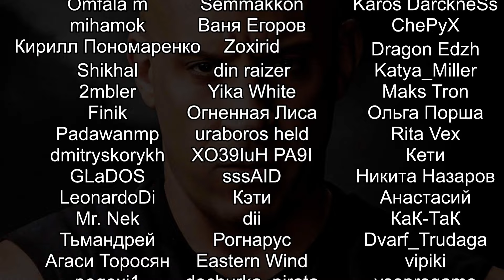РАЗБОЙНИКИ ЗАХВАТИЛИ ВЛАСТЬ! The Witch's Cauldron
Прохождение The Witch's Cauldron Prologue на русском. Ведьмин Котёл игра от отечественного разработчика, вдохновлённая Reigns, но в оболочке приключений бессмертной ведьмы зельеварщицы, просто пытающейся жить своей жизнью.